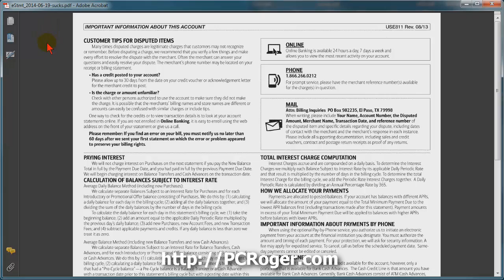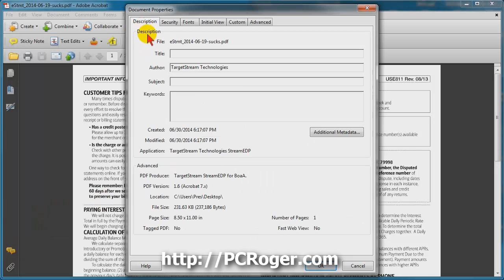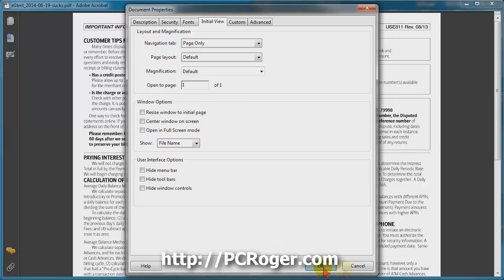How To Restore Menu Bar In Adobe Acrobat (And ToolBars)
Learn the secret to how to restore menu bar in Adobe Acrobat, how to restore toolbars. Find out how to save these settings so the toolbar and menu bar will show when you open the document next time.

Put back a missing menu bar, find the toolbars. This video will show you the function keys and how to make the changes "stick" so the menu bar shows when you open the file again.